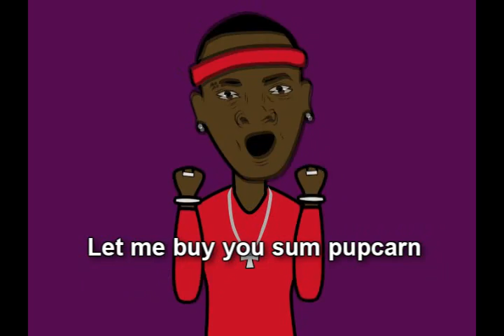Let Me Take You To Da Movies REMIX... LOL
The Movie Premiere is march 6th at center stage. Get Ur Tickets at ticketmaster.com or publix. UNBELIVABLE